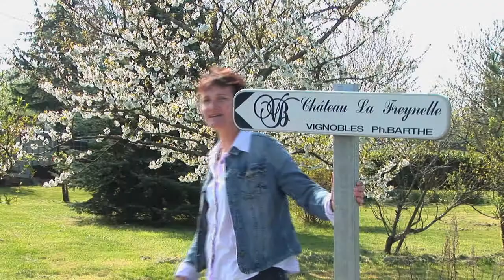Château La Freynelle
Meet Véronique Barthe, the owner of Château La Freynelle. She tells us what it's like being the first woman to run the family property after seven generations of men! Véronique brings her passion, energy and feminine touch - and her love of pink - to the challenge!